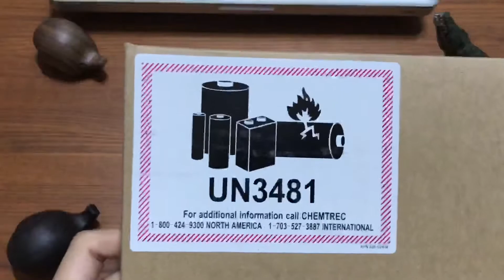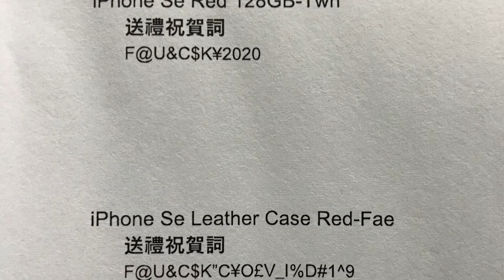【法老開箱】 iPhone SE 2020 (PRODUCT)RED 皮革保護殼 - (PRODUCT)RED ლ(´•д• ̀ლ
ლ(´•д• ̀ლ

【法老開箱】門多西諾 反轉再反轉 翻過來又轉過去 Mendocino motor Double inverted Eiffel Tower

【海賊法老】海賊爭霸Online 海賊競技場 BOSS挑戰賽 台北暴徒 小陳的阿嬤 uncensored 無修正

【海賊法老】海賊爭霸Online 海賊競技場 BOSS挑戰賽 台北暴徒 小陳的阿嬤 打爆20個暴徒 暴徒·BAD!!

【法老衝尛】北坑步道aka三崁頂 封印の1號步道 (ノ▼Д▼)ノ Beikeng Trail aka Sankanding, Sealed Trail No. 1

【法老衝尛】台東 翱翔飛行傘 泰平山起飛場 海拔916m 鹿野高台 熱氣球嘉年華 Soaring paraglider , Luye Gaotai (Taitung County, Taiwan)

【法老司機】發車啦 ETS2 歐卡2 班斯卡比斯垂查 佛羅倫斯 推薦國片 消失的情人節 高速公路 開過頭 直接迴轉

【電玩法老】還願Devotion-赤燭Red Candle 第一人稱視角恐怖遊戲 First-Person Perspective Horror game

【電玩法老】紳士の 柴犬夢太郎 Gentlemanly Montaro